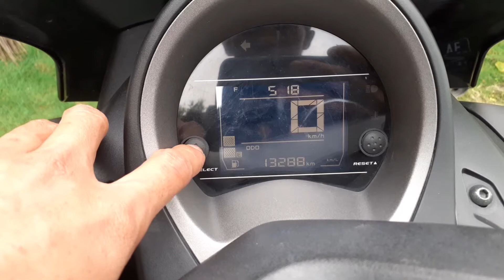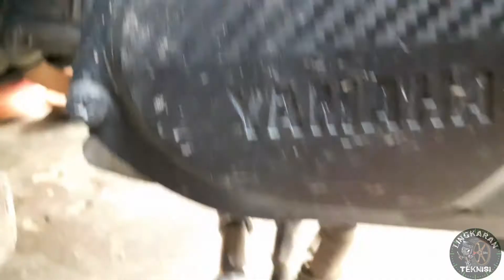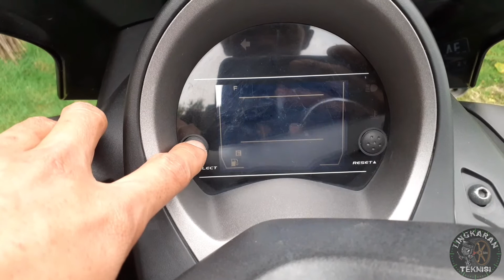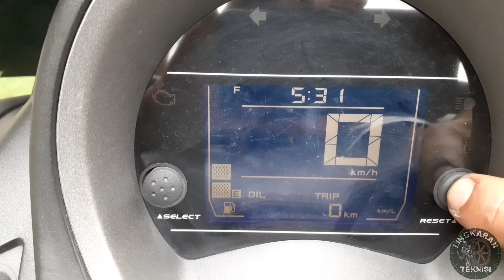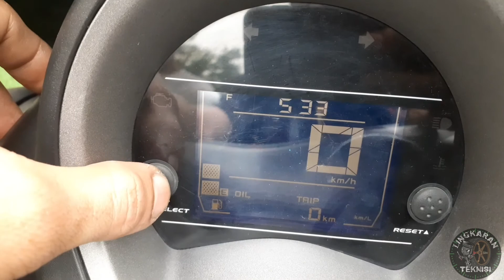Cara reset indikator oli nmax || reset jam nmax || ganti oli nmax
hai sobtek (sobat teknisi),
untuk cara mereset lampu oli Nmax bisa dilakukan sendiri sob.
caranya :
on kan kunci kontak. tekan tombol select sampai menunjukkan angka trip, trus tekan dan tahan tombol reset sampai indikator oli hilang. terus matikan kunci kontak dan on kan kembali.
dan cara mereset jam di spidometernya,
tekan dan tahan kedua tombol select dan reset secara bersamaan sampai jam berkedip, lalu lepaskan, untuk merubah angka nya tekan tombol reset, dan untuk merubah menitnya tekan tombol select.
ok sob, semoga bermanfaat.